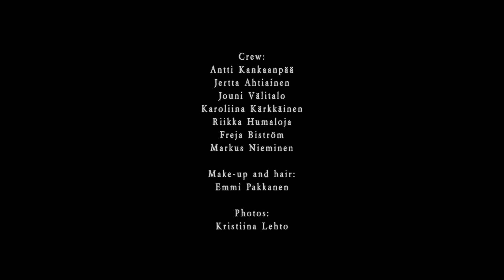Dark Sarah feat. Manuela Kraller - Memories Fall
”Memories Fall" is the second single from Dark Sarah´s debut album called "Behind The Black Veil", first part of Dark Sarah’s trilogy called ”The Chronicles”.

”Behind The Black Veil” was released through Inner Wound Recordings in 2015.